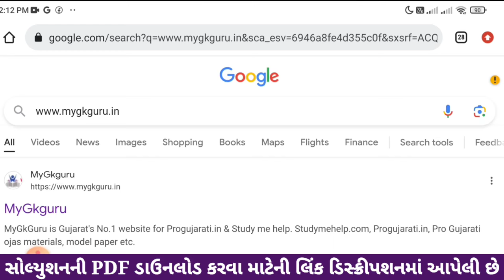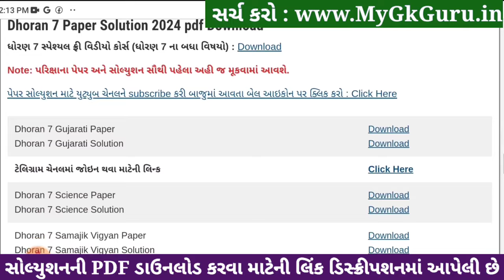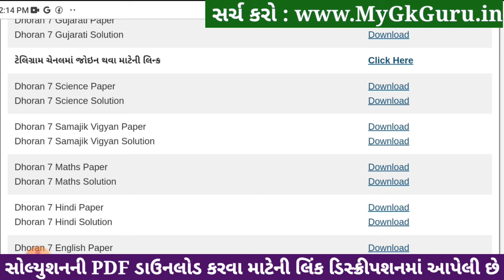Std 7 science paper solution 2024, std 7 varshik pariksha 2024 vigyan paper solution, std 7 vigyan